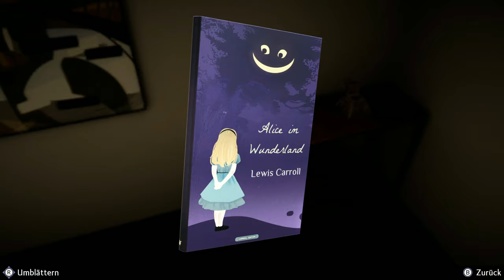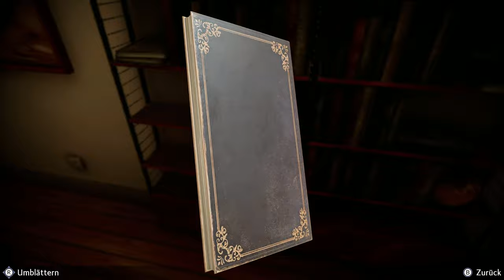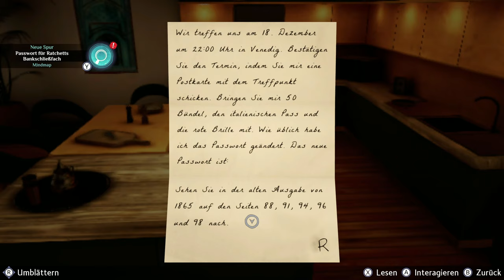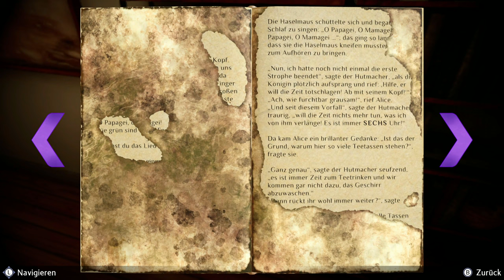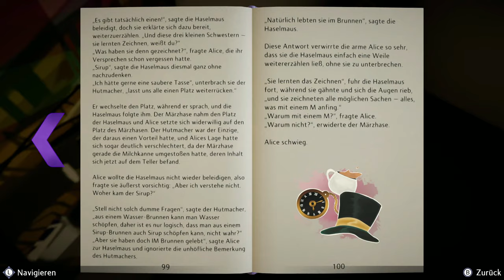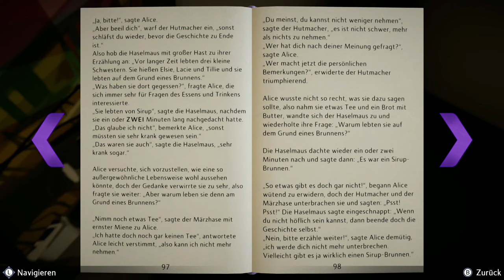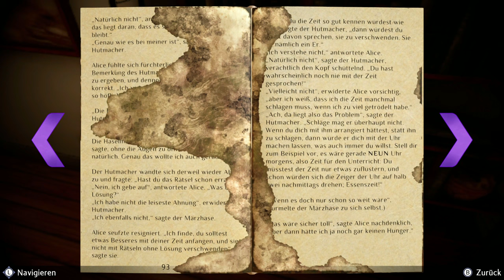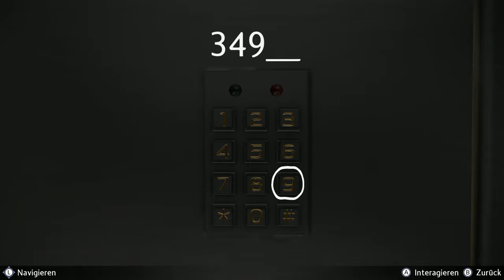Mord im Orient-Express #28 - Beweise im Bankschließfach [Agatha Christie] [Lets Play] [Deutsch]